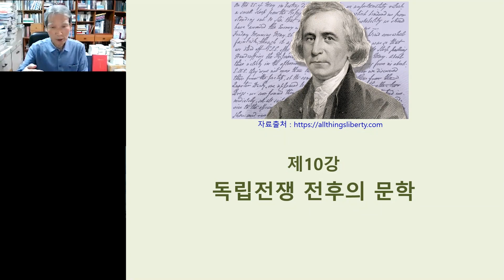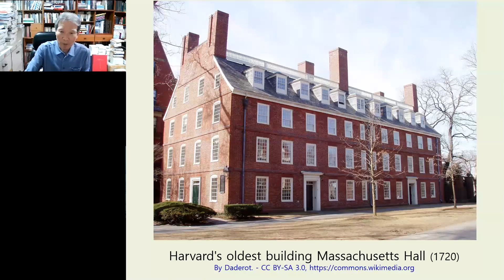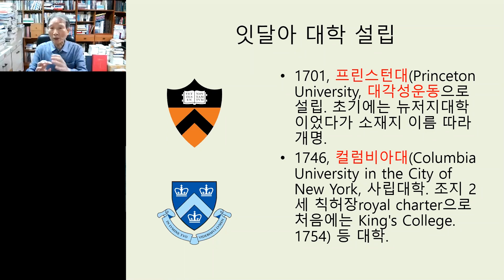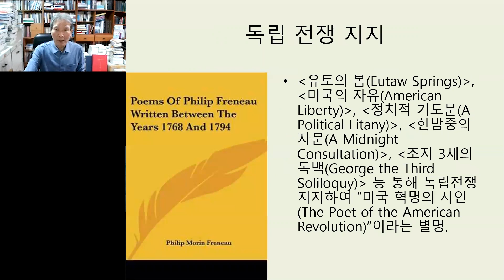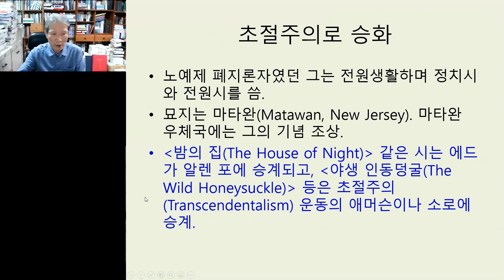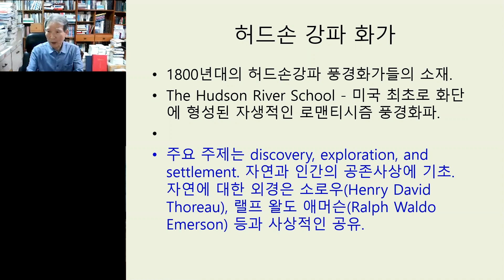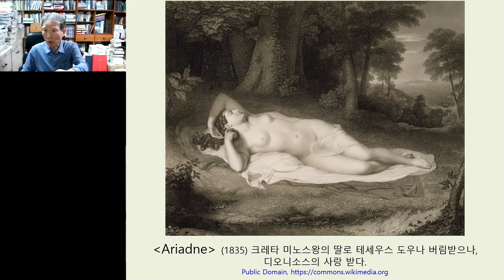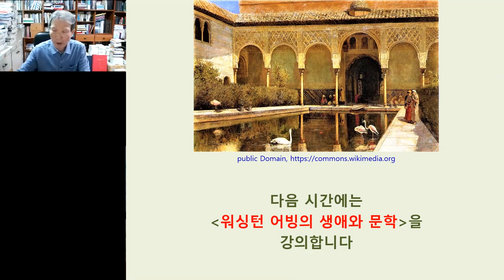미국의 역사와 문학기행(14) 독립전쟁 전후의 문학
문학평론가

[미국의 역사와 문학기행]

– 독립전쟁 전후의 문학